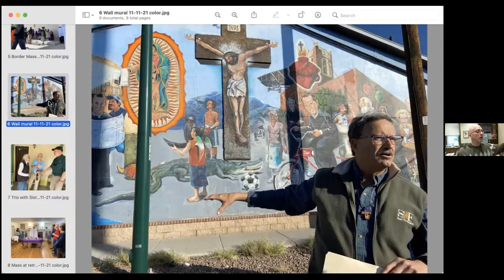Lunch and Learn: Journey to the border